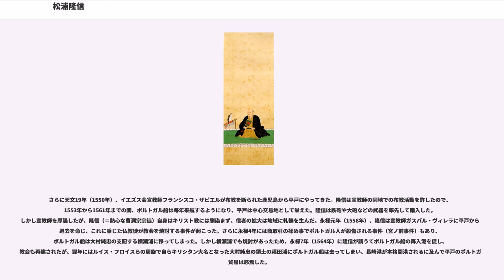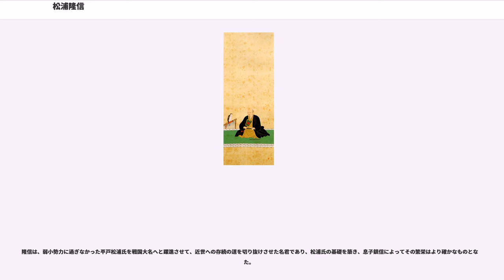松浦隆信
松浦 隆信（まつら たかのぶ）は、肥前国の戦国大名。嵯峨源氏一流松浦氏25代当主。

松浦氏の分家の一つである平戸松浦氏の生まれで、松浦党には総領はおらず、上松浦党の波多氏と下松浦党の松浦氏（平戸松浦氏及び佐世保の相神浦松浦氏）が争ってきた。父の興信の代に、大内氏との強い結びつきにより平戸松浦氏の優位が固まりつつあったが、天文10年（1541年）8月13日に興信は突然病で死去した。この時、源三郎はまだ13歳の元服前で実務に当たることができなかった。暫くは家中の混乱もあったが、籠手田安昌や波多盛、波多武などに支えられ、天文12年（1543年）になってようやく家督を継いだ。大内義隆から偏諱を受けて隆信と名乗り、肥前守に任じられた。

隆信は、普門寺の前住老甫禅師に師事し、新当流の志多信定や藤原宗卜に兵法を、伊勢貞順に礼法を学んだ。横笛の名手で、鷹狩を好んだ。

平戸には明の商人や（中国商人を庇護する）中国人の海賊（後期倭寇）が多く住んでいたが、勝尾山に邸宅を構えた海賊王に「五峯」を称した王直がおり、伝承ではこの人物がポルトガル船を水先案内して初めて平戸に来航させたと言われる。隆信はこれを主君筋にあたる大友義鎮に報告して互市の許可を得て、ポルトガル貿易（南蛮貿易）が開始された。

さらに天文19年（1550年）、イエズス会宣教師フランシスコ・ザビエルが布教を断られた鹿児島から平戸にやってきた。隆信は宣教師の同地での布教活動を許したので、1553年から1561年までの間、ポルトガル船は毎年来航するようになり、平戸は中心交易地として栄えた。隆信は鉄砲や大砲などの武器を率先して購入した。しかし宣教師を厚遇したが、隆信（＝熱心な曹洞宗宗徒）自身はキリスト教には馴染まず、信者の拡大は地域に軋轢を生んだ。永禄元年（1558年）、隆信は宣教師ガスパル・ヴィレラに平戸からの退去を命じ、これに乗じた仏教徒が教会を焼討する事件が起こった。さらに永禄4年には商取引の揉め事でポルトガル人が殺傷される事件（宮ノ前事件）もあり、ポルトガル船は大村純忠の支配する横瀬浦に移ってしまった。しかし横瀬浦でも焼討があったため、永禄7年（1564年）に隆信が請うてポルトガル船の再入港を促し、教会も再建されたが、翌年にはルイス・フロイスらの周旋で自らキリシタン大名となった大村純忠の領土の福田浦にポルトガル船は去ってしまい、長崎港が本格開港されるに及んで平戸のポルトガル貿易は終焉した。

一方で、貿易による巨万の富を築き上げた隆信は、領内でも鉄砲の製造を命じ、火薬の備蓄や、鉄砲足軽の訓練に勤しんで、軍備を拡大した。その力を背景にして（衰退傾向にあった）倭寇の拠点3ヵ所の制圧し、北松浦半島を制圧した。

隆信は、有馬氏や龍造寺氏などの近隣の大名と事を構え、度々合戦をしながら、志佐氏や波多氏の一部を攻撃し、婚姻や血族を養子として入れることでを松浦党の一族をまとめようとしていた。

永禄6年（1563年）、後藤貴明は龍造寺隆信の威に屈したため、武雄後藤氏の養子に送った次男後藤惟明は、龍造寺隆信の子の後藤家信により後藤家を追われたが、松浦隆信は飯盛城を攻めて、長年対立してきた相神浦松浦家の松浦親（宗金）をついに屈服させた。和議の結果、相神浦松浦家に既に養子として入っていた有馬晴純の子の松浦盛を他家（有田氏）に追いやり、新たに平戸松浦家より隆信の子の九郎を養子として親（養父と同名、松浦丹後守九郎親）とし、宗金を隠居させたことにより、相神浦松浦家の平戸松浦家への従属を確かなものとした。

永禄11年（1568年）、嫡男の鎮信に家督を譲って隠居したが、実権はなおも握り続けたと言われる。元亀2年（1571年）、壱岐を支配下に置いた。

天正9年（1581）直谷城主の志佐純正の弟志佐純意（純元とも、祖父と同名）に娘を嫁がせ、純正の子純量を攻め滅ぼして、志佐氏を傘下に収めた。

大友家の退潮により、龍造寺隆信の勢いは肥前のみならず北九州を席捲するほどであったが、天正12年（1584年）に隆信が薩摩島津氏の支援を受けた有馬氏に敗れ戦死したため（沖田畷の戦い）、松浦家も独立を保つことができた。

天正15年（1587年）には豊臣秀吉の九州平定に参陣して所領安堵を許された。隆信は中国の文物、名器を所有していたので、翌年、初めて京に上った際には秀吉に茶讌を所望されて、千利休と3人で、それぞれの茶器を披露した。

文禄・慶長の役には当主たる息子が出征して隆信は出陣しなか...